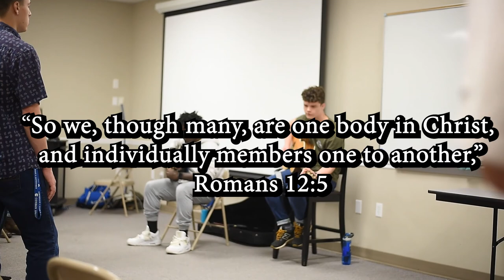Corban Athletes: Beating the Stereotype